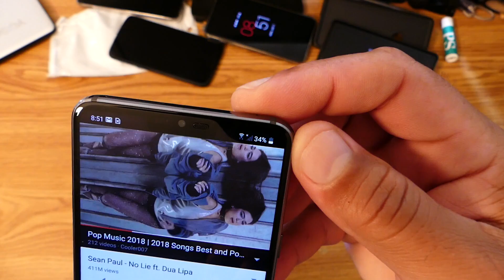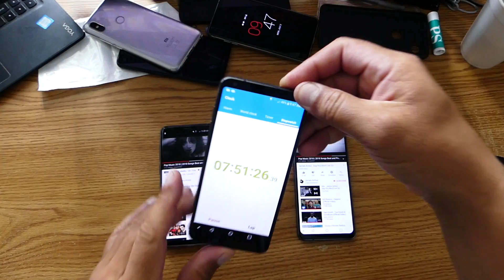Fanboys No Lloren **Miden fuerzas en Bateria** S9 Plus vs LG G7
Los dos telefonos tienen el mismo procesador... practicamente el mismo tamano de pantalla...

S9 plus con 3500 amperios vs LG G7 con 3000
S9 plus con pnatalla super amoled vs LG G7 con pantalla IPS LCD

Pensamos que la pantalla super amoled con colores mucho mas vibrantes podria ser lo que hacer al s9 plus perder la prueba... pero en general son buenas sus baterias y una vez les activas el ahorro de energia y /o les bajas la res a 1080... deben dar un dia entero de uso y tal vez dia y medio...